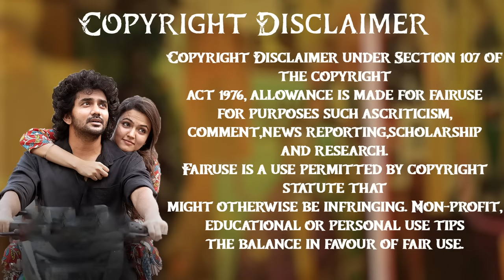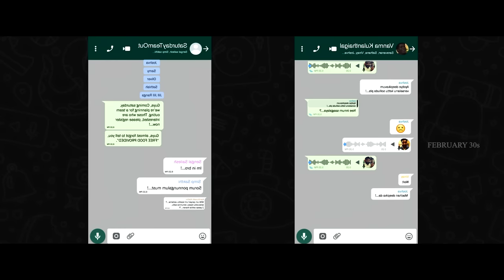Dada Full Movie in Tamil Explanation Review | Movie Explained in Tamil | February 30s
Dada review
Dada movie
Dada movie review
Dada movie review in tamil
Dada movie tamil review
Dada tamil movie review
Dada tamil movie
Dada tamil explanation
Dada explained in tamil
Dada movie tamil explanation
Dada movie explained in tamil
Dada movie in tamil
Dada full movie
Dada full movie in tamil
Dada full movie tamil
Dada full movie
Dada trailer
Dada review
Dada movie REVIEW
Dada REVIEW tamil
Dada Review in tamil
Dada tamil review
Dada 2022 Review
Dada FDFS
Dada public review
Dada Public response
Dada audience response
Dada sneak peek
Dada explanation
Dada tamil
Dada full movie explained in tamil
Dada full movie review
Dada full movie review in tamil
Single Shankarum Smartphone Simranum - Teaser | Mirchi Shiva, Anju Kurian, Megha Akash | Vignesh Sha
Dada - Official Trailer | Kavin | Aparna Das | Ganesh K Babu | S.Ambeth Kumar | Olympia Movies
Dada - Sneak Peek | Kavin | Aparna Das | Ganesh K Babu | S.Ambeth Kumar | Olympia Movies
Dada Movie Review by Filmi craft Arun | Kavin | Aparna Das | K. Bhagyaraj | Ganesh K. Babu
DADA Review - Tamil Talkies
Dada - Official Teaser | Kavin | Aparna Das | Ganesh K Babu | S. Ambeth Kumar | Olympia Movies
Dada - Sneak Peek 02 | Kavin | Aparna Das | Ganesh K Babu | S.Ambeth Kumar | Olympia Movies
DADA review by prashanth
NammDada Lyric Video | Dada | Kavin | Aparna Das | Bhagyaraj | Jen Martin| Ganesh K Babu| Olympia Movies
a Thamizh Folku - Video | Dada | Kavin | Jen Martin ft. Vaisagh | Ganesh K Babu | Olympia Movies
Dada - Jukebox | Kavin | Aparna Das | Jen Martin | Ganesh K Babu | Olympia Movies
Pogathey Promo Song | Dada | Kavin, Aparna Das| Yuvan Shankar Raja | Ganesh K Babu | Olympia Movies
Kirutu Kirutu - Promo Video | Dada | Kavin | Aparna Das | Ganesh K Babu | Olympia Movies
Vaseegara & Shajahan songs. 💖 - Kavin | Exclusive Dada Team Interview | Sun music Shots
உன்ன விட்டா எனக்கு யார் டாடா Dada the Appa Promo | Kavin | Aparna Das | Jen Martin
Pogathey Promo - Dada the Appa | Kavin | Aparna Das | Bhagyaraj | Jen Martin | Ganesh K Babu
DaDa Public Review | DaDa Review | DaDa Movie Review | DaDa TamilCinemaReview | Kavin Aparna Das
Dada Public Review | Kavin | Aparna Das | Dada Movie Review
DADA Public Review | Kavin | Aparna Das
Dada public review | Dada review | kavin | aparna das | Dada movie review | Dada public talk
Dada - Second Single Promo | Kavin | Aparna Das | Ganesh K Babu | S. Ambeth Kumar | Olympia Movies
DADA Running Successfully In Cinemas - Promo | Kavin | Aparna Das | Ganesh K Babu | Ayngaran
Dada the Appa Promo - 4 Days to go | Kavin | Aparna Das | Bhagyaraj | VTV Ganesh | Ganesh K Babu
Dubbed Movie Story & Review in Tamil
Dada - Sneak Peek 03 | Kavin | Aparna Das | Ganesh K Babu | S.Ambeth Kumar | Olympia Movies
டைனோசரின் சாகச பயணம்|TVO|Tamil Voice Over|Tamil Movies Explanation|Tamil Dubbed Movies
கணித கடவுளின் கதை|TVO|Tamil Voice Over|Tamil Movies Explanation|Tamil Dubbed Movies
ஆஸ்கார் அவார்ட் வாங்கிய முதல் தமிழ் படம் - MR Tamilan Dubbed Movie Story & Review in Tamil

360 tamil
360 tamil 2.0
Tamil voiceover
Tamil dubbed
Tamil explained
Tamil explanation
360 tamil 2.0
360 tamil movie explanation
360 tamil channel
360 tamil movie
360 tamil 2.0 channel
360 tamil voice over
Dada february 30s
Dada february 30
tamil dubbed
mr tamilan
mr.tamizhan 2.0
movie multiverse
web series in tamil
Mr. tamizhan
mr tamilan
Dada making
Dada making video
Dada Official Trailer
Dada Telugu Movie
Dada Songs
Dada Trailer
Dada Promotions
Dada review by prasanth
Dada blue sattai review
moviebuff
sneakpeek
sneak peek
Tamil Cinema (Film Genre)
Review
tamil talkies
tamil talkies.net
Dada tamil trailer
Dada trailer tamil
Dada song
Dada tamil song
Dada video song
Dada tamil video song
tamil movies
google
new movies
tamil vilakkam
Telugu movie in tamil
full movie
best movie explained
best movie
tamil voice
mr tamilan